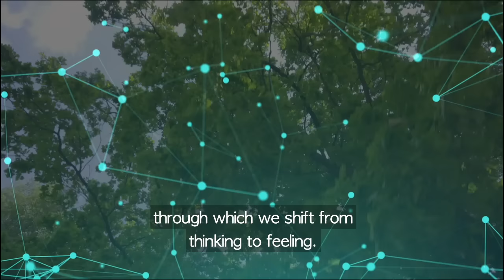Heartfulness Meditation Technique | Free Guided Meditation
This video explains how Heartfulness meditation plays a major role to shift our thinking to feeling. It has been said that it is the journey from complexity of mind to simplicity of mind. This video guides us on how we should perform this meditation. Heartfulness relaxation can be done prior to this if we feel the need.
This should be done for 20 mins.  After this has been performed we will experience  a great change. It has been said if we meditate with this feeling, we would cherish the journey within.